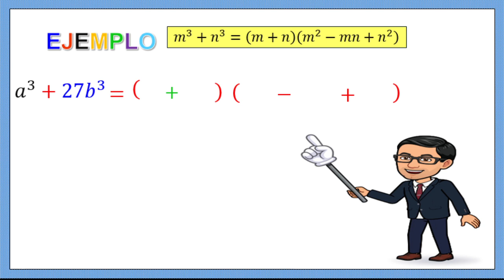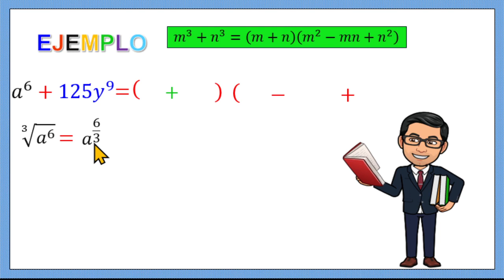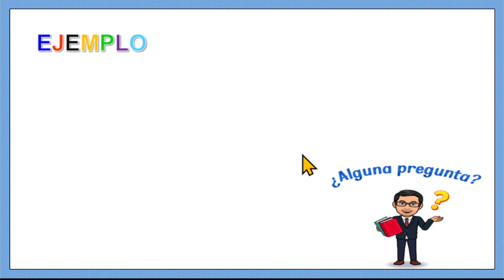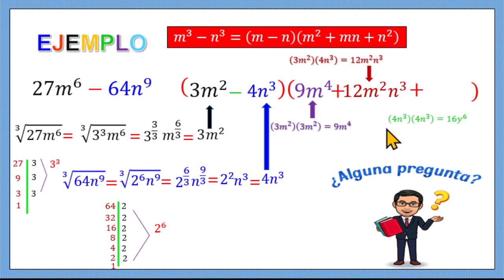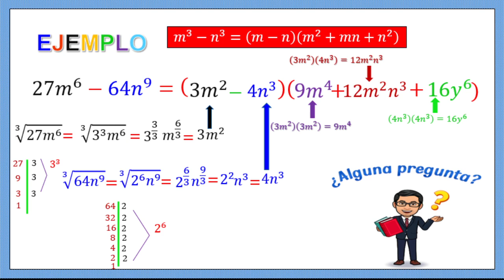EJERCICIOS DE SUMA Y DIFERENCIA DE CUBOS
En este tema de suma y diferencia de cubos, que es un tema de algebra que tiene que ver con factorización, se busca la manera mas sencilla de resolver este tipo de ejercicios. te invito a que me sigas en mis redes sociales.